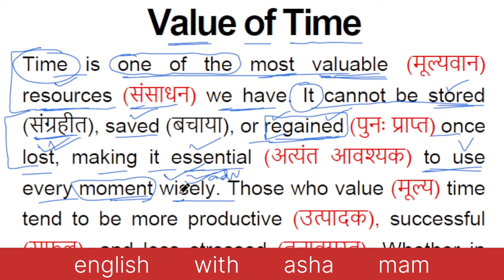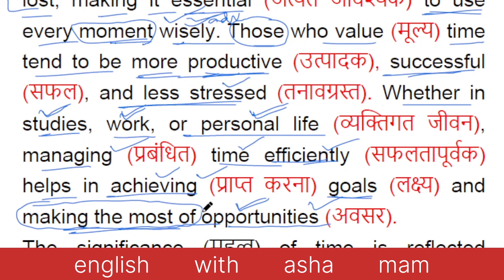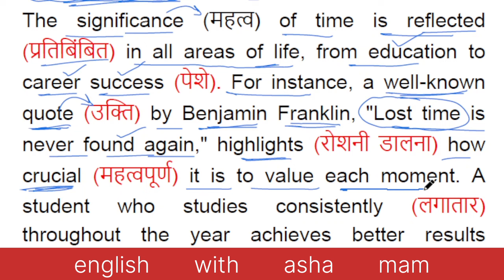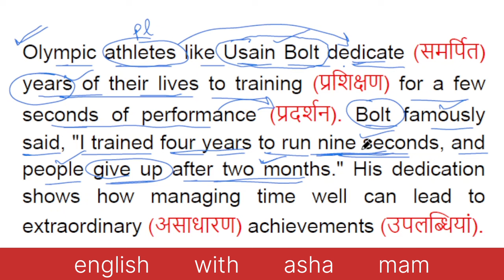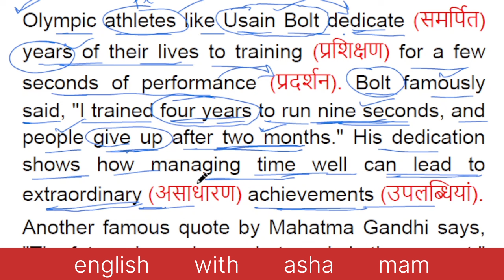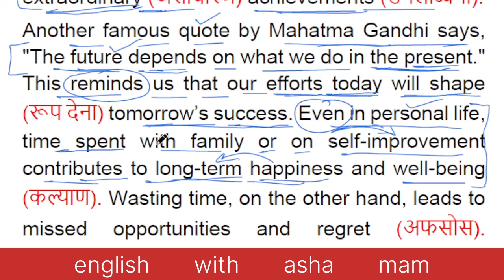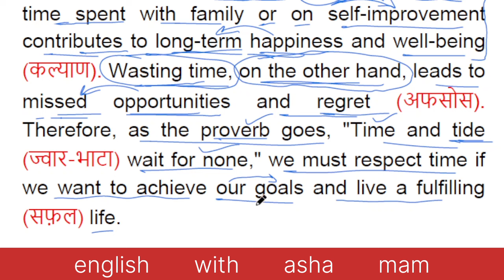Value of Time | Paragraph | Passage Reading | Importance of Time | Comprehension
Passage
Passage Reading
Reading Comprehension
Comprehension Passages
Reading Passages
Value of Time
Value of Time Paragraph
Value of Time Essay
Paragraph on Value of Time
Importance of Time Paragraph
Importance of Time Essay
Paragraph on Importance of Time
Essay on Importance of Time

YOUR QUERIES -

Passage Reading
speaking english
english daily use
english
 english speaking
english connection
how to speak english
speak english
how to speak english fluently
learn english
speak english

Detachment
Key to Success
Success Mantra
Purpose of Life
Detachment
Happiness